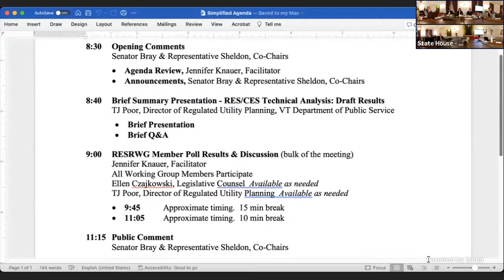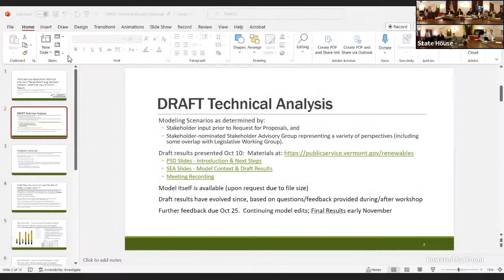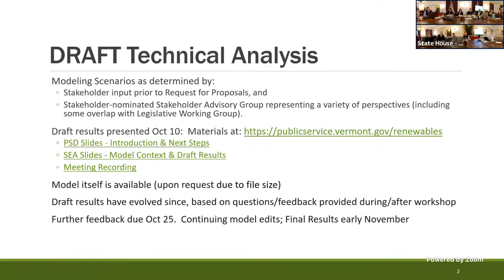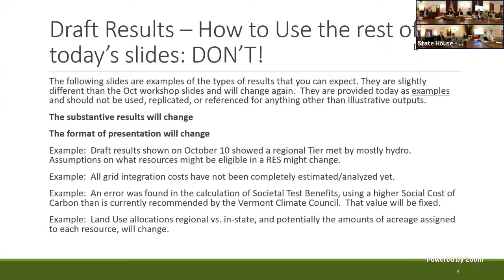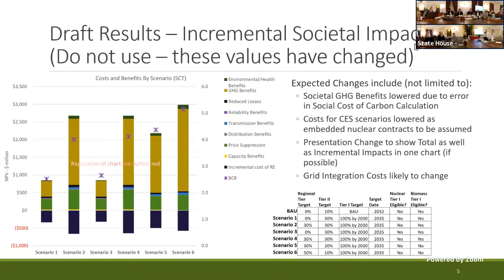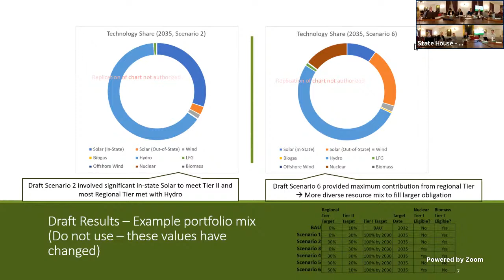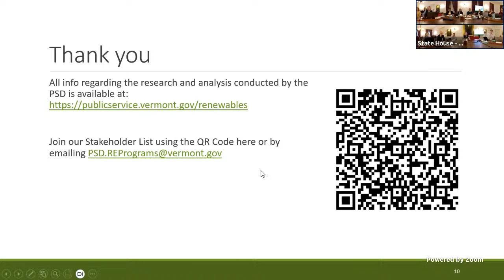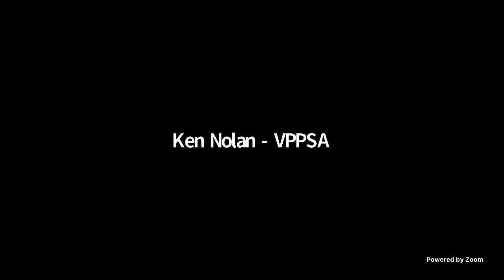Renewable Energy Standard Working Group 2023-10-25